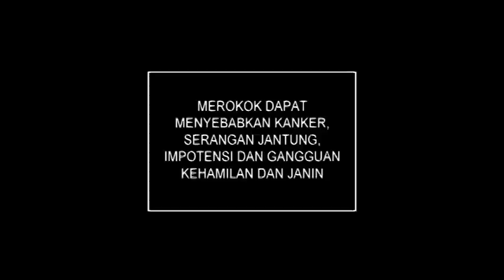The Fix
LA Lights Meet The Labels 2012 | Medan